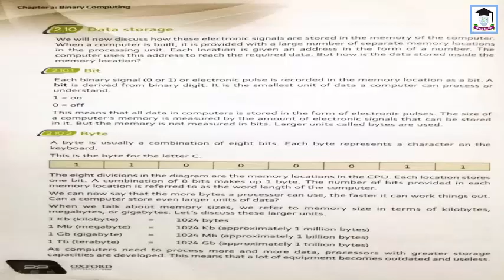Class Pre O 2 Computer Lecture 11